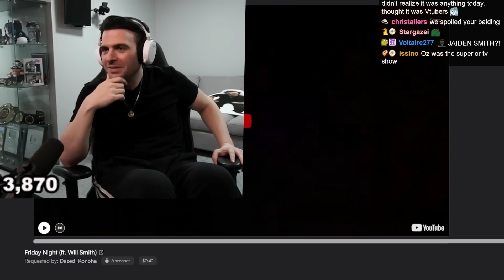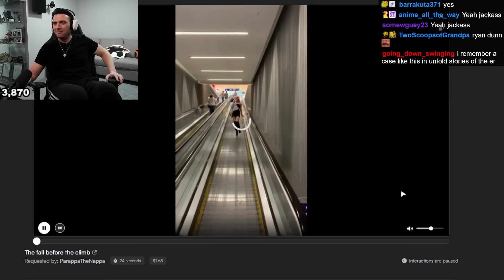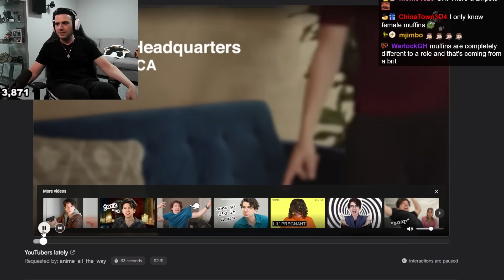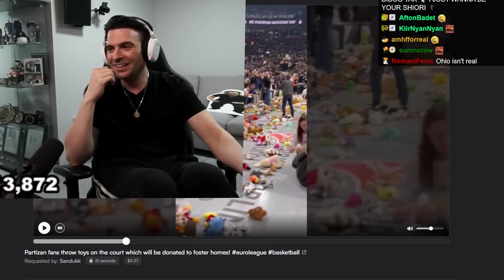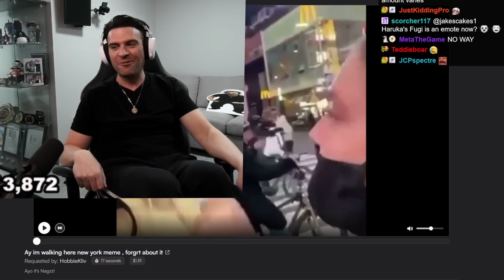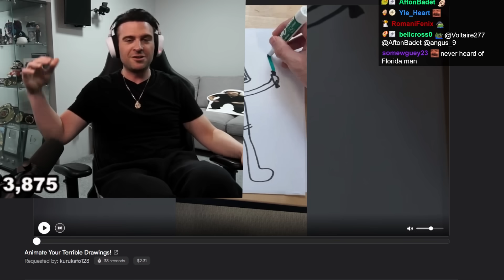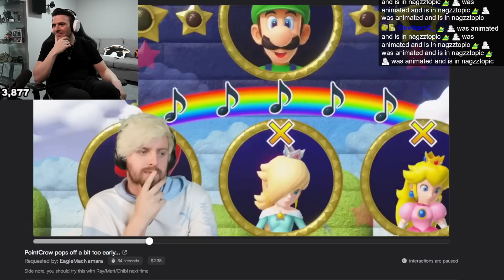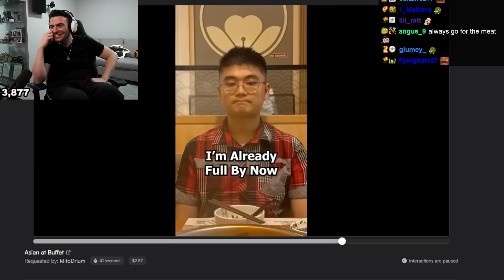We Laugh and React to the CRAZY Media share you send #51